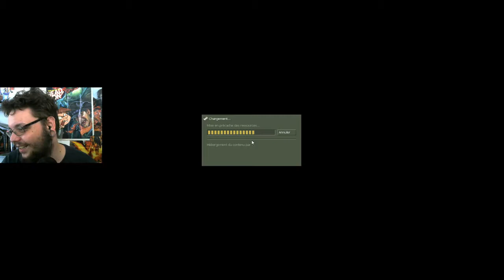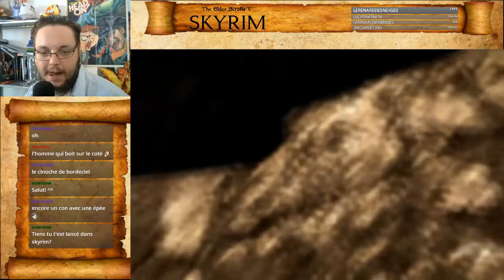best of LIVE #4